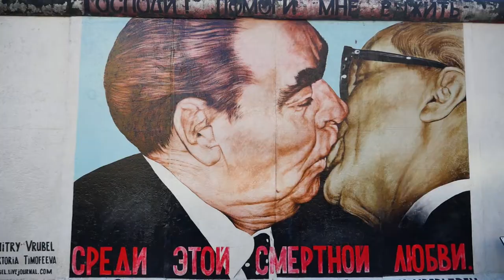Graffiti Berlin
Street art video tour through Berlin. Wonderful street art and graffiti on a stretch of the Berlin walls